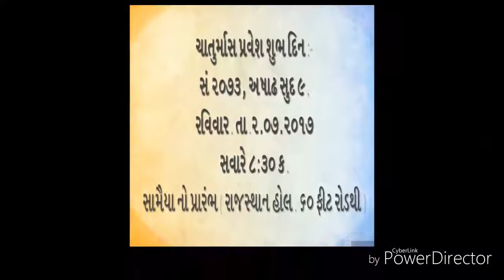Kalpesh jain singar